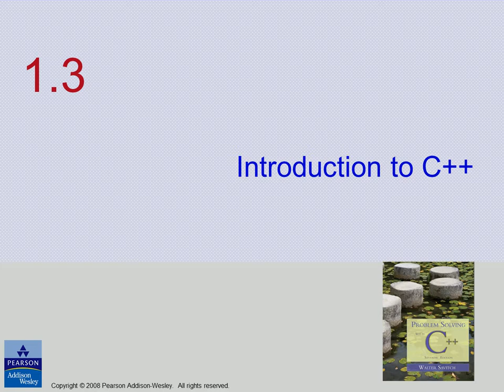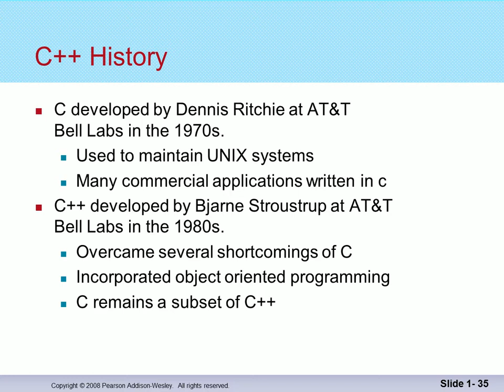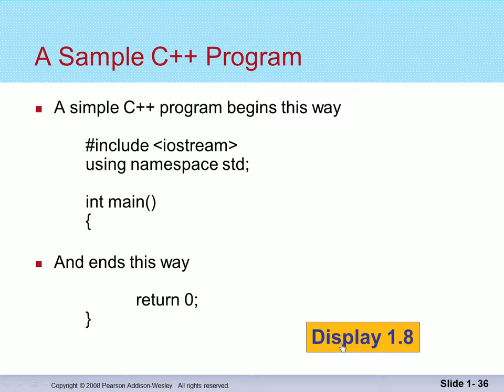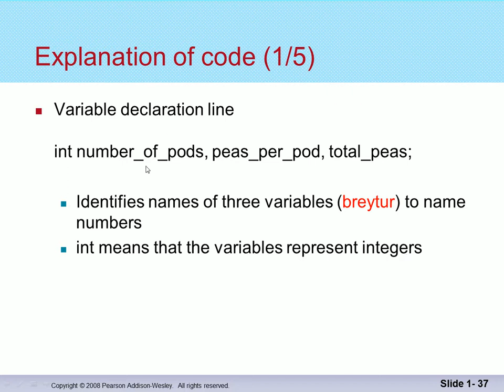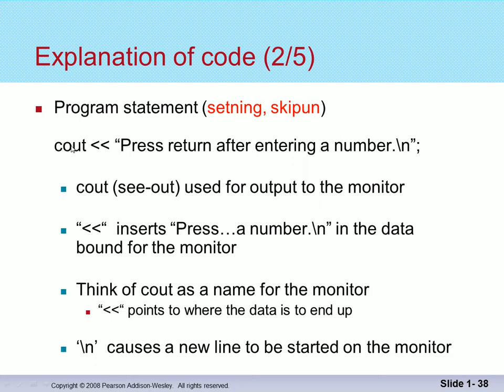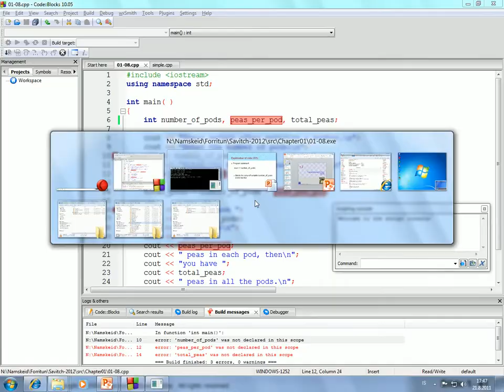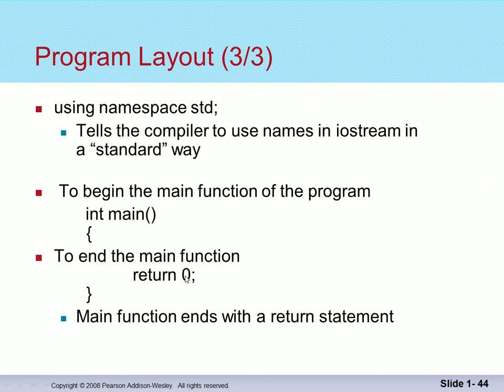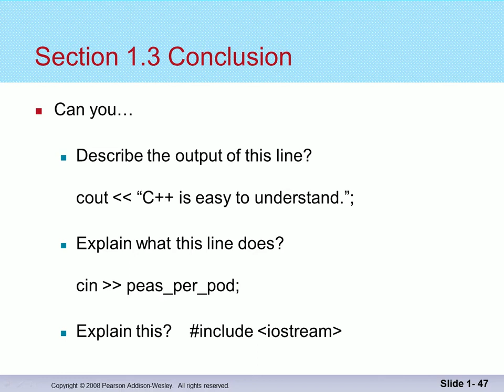Forritun 2014: Inngangur að C++